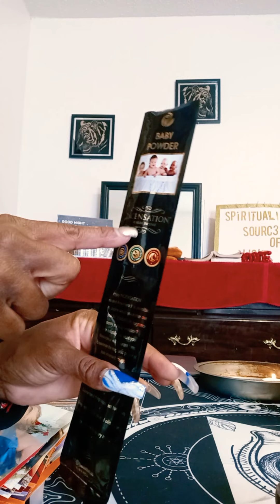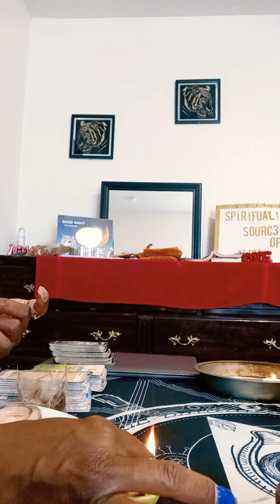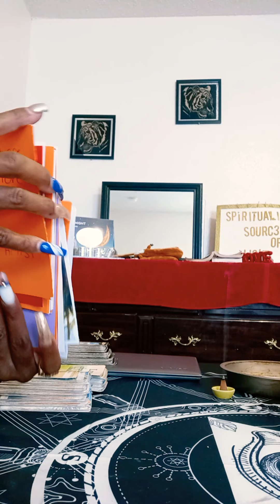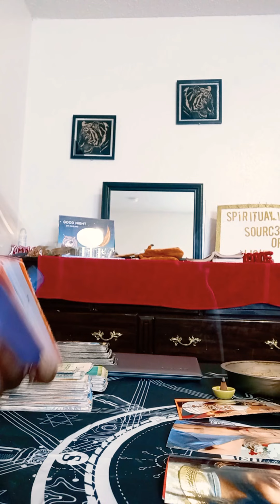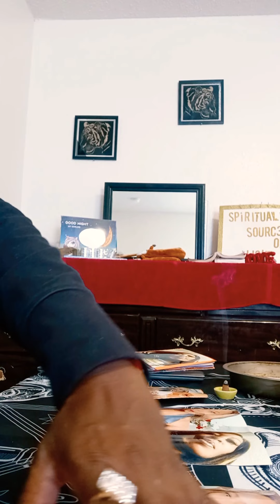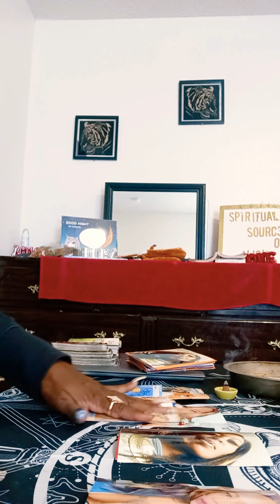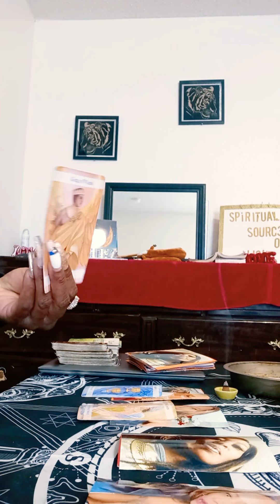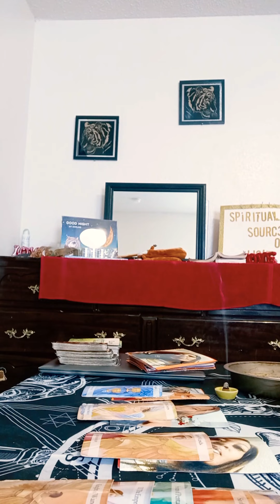DIVINE MASCULINE PLAYING WIT KARMIC'S NOW DF'S GOT CRUSHES PLUS SOME